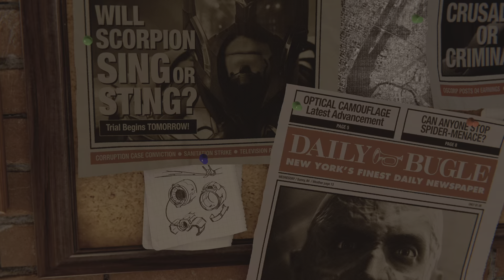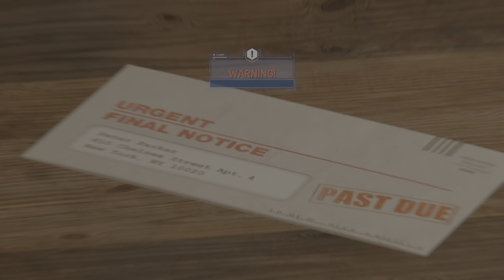Marvel's Spider-Man PS5 Walkthrough Part 1 Fisk Takedown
After 8 years, Wilson Fisk is finally hauled  off to prison. Once Spider-Man's work is finished, Peter heads to work, and I channel my inner blind person!